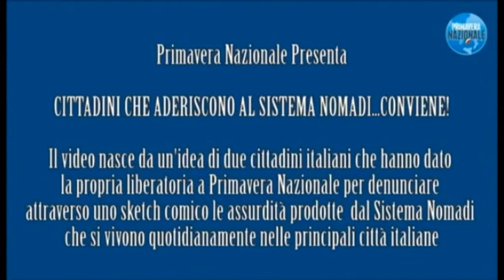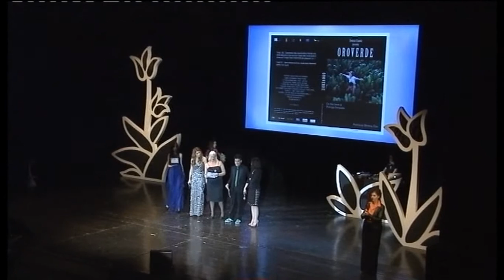Scienza e Lavoro speciale FESTIVAL TULIPANI DI SETA NERA 2014 C condotto da Diego Righini